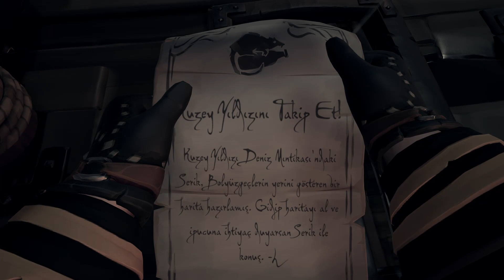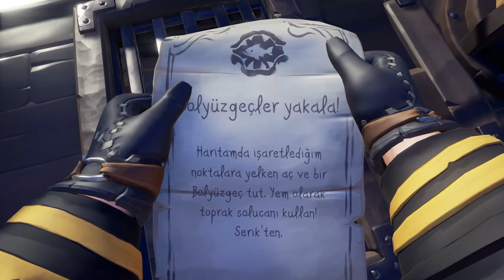Sea of Thieves PART 19 /wErsins